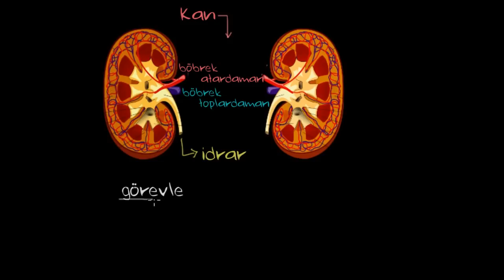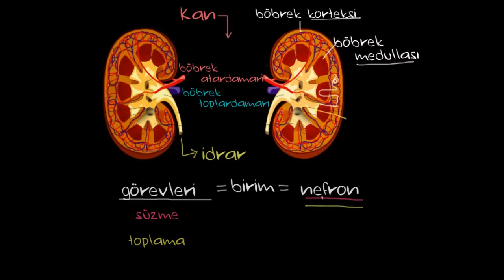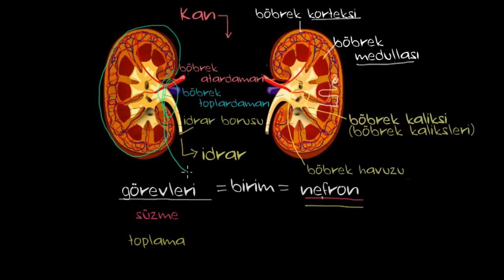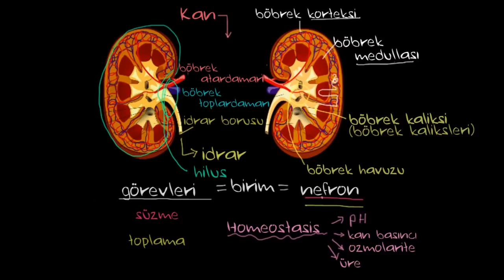Böbrek Fonksiyonu ve Anatomisi (Sağlık ve Tıp)